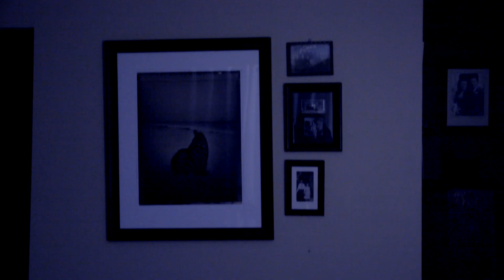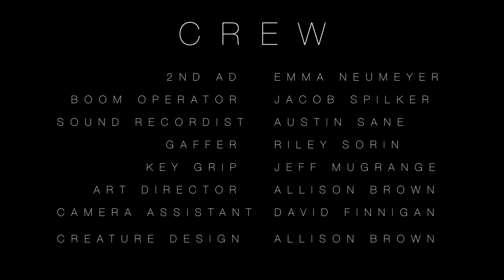Intrude | Short Film (2018)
A young woman rushes to a car crash, only to find an empty driver's seat.

Written and Directed By: Skylar Collins